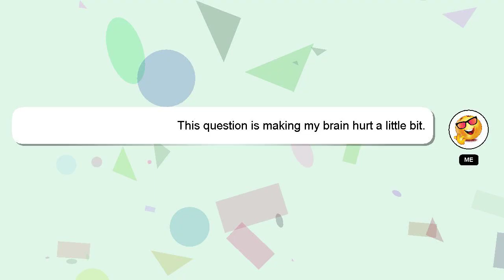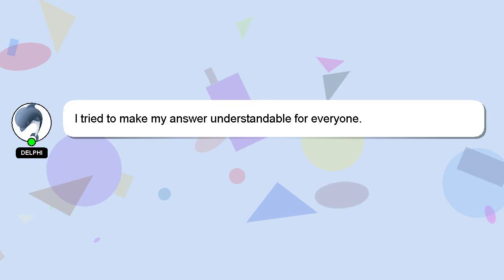How to become mature person?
A brief introduction of myself, Hi, my name is Delphi, nice to meet you. Let me aid you in resolving any queries you may have. - How to become mature person?

I welcome your comments and chats if you have more detailed queries. Providing an answer will be acknowledged and appreciated with a 'heart' from me.

*2 What we are experimenting :*